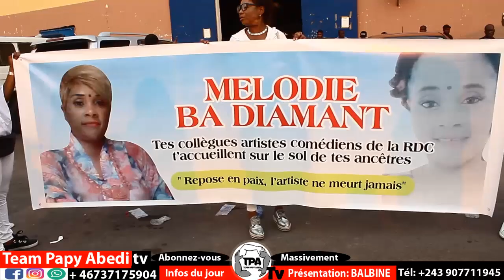ACCUEIL YA SOMO! CORPS YA MÉLODIE MPOY À KIN. BELLEVUE ET LES AUTRES INCONSOLABLE. NANI ALELI TEEE!